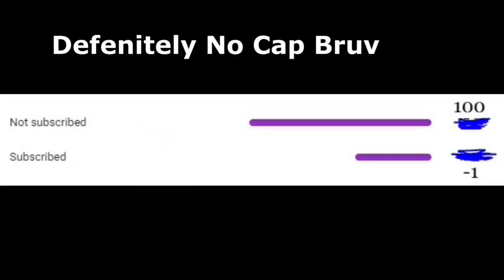POV : You Get Riser Inferno IN less than 50 Spins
How It Feels To Get Riser Inferno
➡"Click Show More"⬅
SPEED RUN WR

Peace